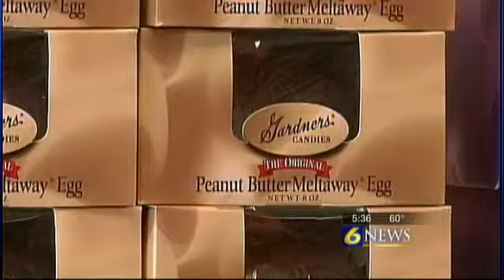New candy store stays busy during holiday hours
STATE COLLEGE, Pa. -- One local company was busy for the holiday weekend.

Gardner's Candies said they used about a quarter of a million pounds of chocolate for goodies to help celebrate Easter.

When 6 News crews arrived at Gardner's Candies' new location along North Atherton Street in State College people were lined up at the Cast register, Friday.

Cardner's Candies new location along North Atherton Street in State College was visited by 6 News and when crews arrived there were people lined up at the cash register.

"We have a lot of customer we are running around keeping things stocked as fast as we can because today and tomorrow it is non-stop for us," Manager State Morrison said.

Shoppers said the most popular item was the peanut butter melt away.

The most expensive was the 20-pound solid chocolate rabbit; the company sold 20 of the chocolate rabbits so far this year.